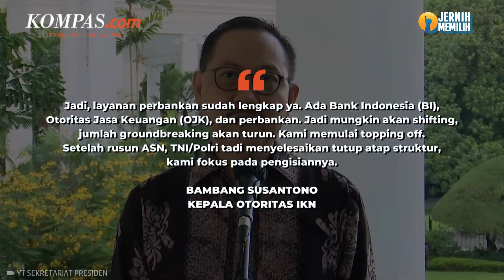Dua Hari Groundbreaking, Investasi IKN Tembus Rp 2,1 T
Dari dua hari peletakan batu pertama atau groundbreaking Tahap V Ibu Kota Nusantara (IKN) yang berlangsung pada 29 Februari dan 1 Maret 2024, realisasi investasi tembus Rp 2,1 triliun.

Realisasi investasi ini berasal dari pemain utama perbankan Nasional pelat merah yang mencakup PT Bank Mandiri (Persero) Tbk, PT Bank Negara Indonesia (Persero) Tbk, dan PT Bank Rakyat Indonesia (Persero) Tbk. Kemudian menyusul PT Bank Pembangunan Daerah Kalimantan Timur dan Utara (Kaltimtara), BPJS Kesehatan, PT Telkom Indonesia (Persero) Tbk, Command Center, dan Stasiun TVRI.

Realisasi investasi ini menggenapi total akumulasi empat groundbreaking sebelumnya di luar proyek yang didanai APBN, yang menyentuh angka Rp 50 triliun.

Penulis: Hilda B Alexander
Penulis Naskah: Adinda Septia Berliana
Narator: Adinda Septia Berliana
Video Editor: Dimas Septian Adiyathama
Produser: Yusuf Reza Permadi